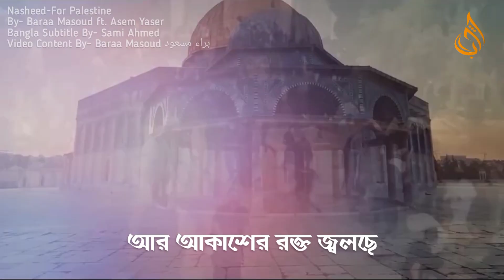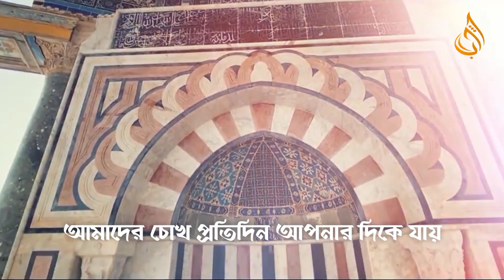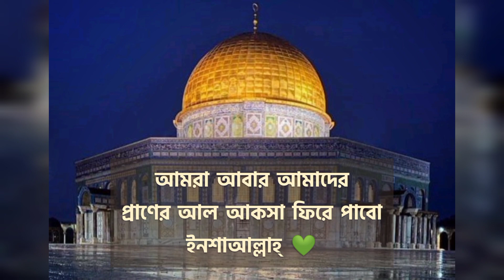হে! আকসা আমার প্রাণ | বাংলা অনুবাদ নাশীদ | Baraa Masoud ft.Yaser Asim🎙️ | For Palestine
•নাশীদটির বাংলা অনুবাদক- সামি আহমেদ
•নাশিদটি গেয়েছেন- বারা মাসউদ ইয়াসির আছিম

•The Bengali translator of Nasheed- Sami Ahmed
•Singer- Bara Masood Yasir Asim

Stay With Deen_
Stay With Sunnah_
Stay With Halal Tune_

jajakumullah Khairan ❤️